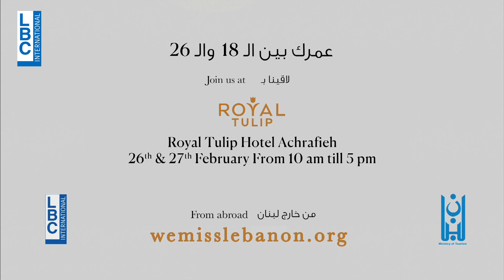Miss lebanon casting